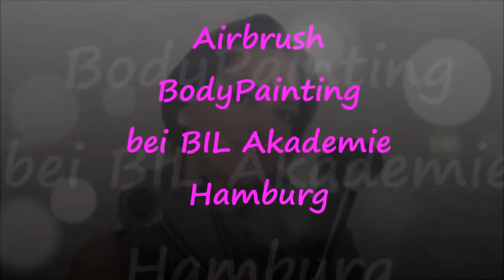SylviaMakeUpArtist als Model (Zebra) beim Airbrush Body Painting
hier zeige ich euch ein paar Ausschnitte von meinem Tag als Model für´s Airbrush Body-Painting. Prüfungsvorbereitungen der Schüler von der Akademie BIL .

Popular content related to Airbrush & Body painting.

This is my Zebra Face Painting Video and did for Intrigue Modeling Troupe of UNC Pembroke a few weeks ago. I had a great time working with these young .